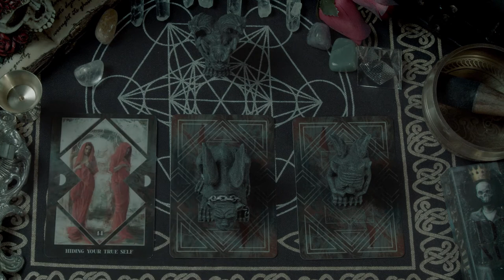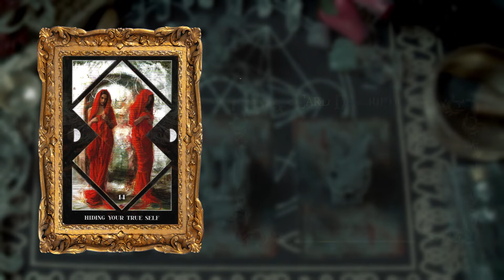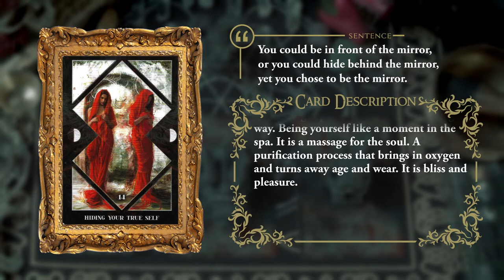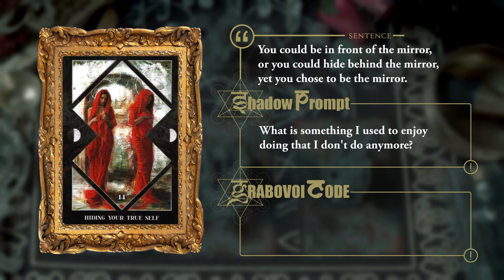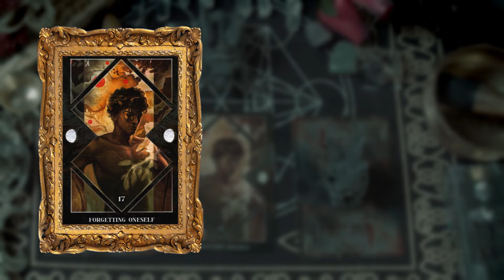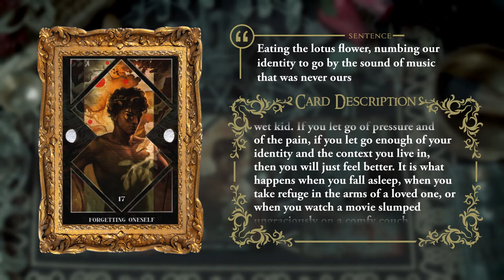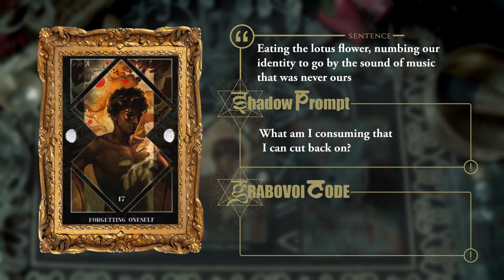LOVERNIUS | SHADOW WORK PICK A CARD READING | DARK MIRROR ORACLE DECK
LOVERNIUS Session. Let's pick a card today and I will interpret the card and give you Shadow Work Prompts to help you get started with Shadow Work. I'll also give you Grabovoi Codes you can use. Select a card and jump to the time stamp.

TIME STAMP
00:00 Introduction
01:35 Card 1
04:55 Card 2
08:49 Card 3

WHAT IS PICK A CARD

Pick A Card is a session similar to Pick a Card Tarot but I am using an Oracle Deck instead. It is designed for you to pick one out of three cards where I will then reveal the card of your choice and the Shadow Work Prompt that is destined for you to do. It is a fun way to give yourself a Shadow Prompt for your Shadow Work Journey. Pick a Card Readings (for Shadow Work) is not designed to be a divination / future reading but rather a way for you to explore your Shadow Work.

GETTING STARTED

WHAT IS SHADOW WORK

The term Shadow Work came from famed 20th century psychologists Carl Jung who originally coined it as "The Shadow Self". It describes the unconscious parts of our personality that we repress and hide throughout our lives. This darker side of ourselves is the unconscious culprit behind many of our struggles in life, such as failed relationships, destructive behaviors as well as self sabotaging.
Doing Shadow Work leads to a lot of healing which can give you enhanced energy as well as renewed physical health. Practitioners of the Law of Attraction usually find that Shadow Work is the last step in order for them to manifest their dreams and desires. Spiritual energy, at its core, is always inhibited by The Shadow Self, so one needs to be aware so that they can heal and grow from it to attain their real persona.
There are many techniques including Shadow Work Journaling, Shadow Work Prompts and Shadow Work Meditation that are spiritual tools to do Shadow Work as Dr. Aiwass Ukehi discusses it in his YouTube series for spiritual growth. Using other tools such as meditations and mantras. Dr. Aiwass Ukehi aims to help and promote this mysterious technique in order to heal and empower millions of people around the world.

FAQ
Why do you wear a mask? I wear a mask because I believe that Shadow Work journey is a completely personal one and I don't want it to be identified with me as a person. The idea of Shadow Work is that it is all about the person. It is a private phenomenon, because what you experience and what I will is completely different. As such, I can only guide, advise and nudge you. The hero of the story is you.

Why are you videos so dark? It is just my personal aesthetic that I like. Some people may find it 'spooky', but I think people who can watch more and more of my videos will start becoming familiar with the ambience and not feel so intimidated by the idea of 'Shadow Work', when it is not what many people think it is.

Are you a real Doctor? Yes, if you go to my I have listed down where I attained my qualifications as well as other certificates and diplomas like Shadow Work Coaching, NLP, Wellness .etc. My D.Min CSC (Certified Spiritual Counselor) Certificate Number: ID20180411TEOA

Is Aiwass Ukehi your real name? No. My real name is Dr. Pearry Teo, Ph.D. The name 'Aiwass' came from the voice given to English Occultist Aleister Crowley reported to have been heard on April 8-10 in 1904. 'Ukehi' is derived from a Japanese Shinto divination ritual.

Why do you use Solfeggio Frequencies and Binaural Beats in your video? I believe that just by watching my videos, there should be more benefits than just information. I've learned to create these frequencies and waves in order to help you get the most of the video beyond information into mind, body and spirit.

All Fanmail to:
Aiwass Ukehi LLC